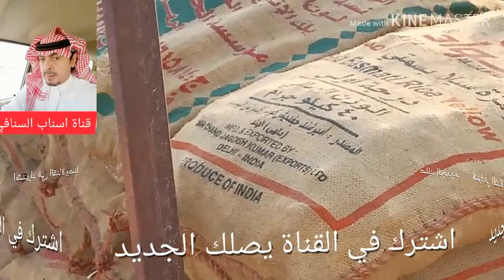سوق الحطب والفحم في بريده من اقدم الأسواق 👍👍👍👌